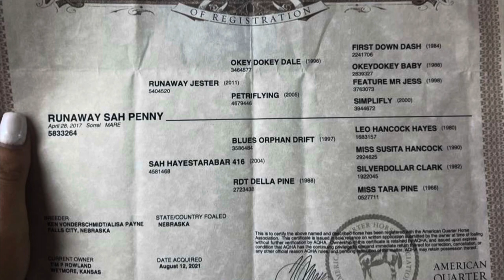RUNAWAY SAH PENNY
Deluxe Trailer horse✨
RUNAWAY SAH PENNY by RUNAWAY JESTER
2017 AQHA Sorrel Mare

_____ is a 6 yr old 15.2 hh registered AQHA mare with great blood lines and a great build! She has been used as a brood mare, trail horse, and barrel horse. We have took her through water and over logs and she has no hesitation. We have been told she is started on the pattern but we have not tried. She WTC in the arena or in an open field. She stands tied, bathes, loads, and stands for mounting and the farrier. She is not mareish or girthy and is over all a very sweet mare.

Cons:
She can be a little pushy when in an arena ( old owners didn’t have an arena and only rode in the open). She will walk fine but when you ask her to trot she will trot a few steps then stop (I have videos of her doing this). Once you get her going she goes fine (as you see in the youtube video).

She will make some one a great trail horse or a great project for contesting or even reining as she can stop on a dime. Located in Muncie IN. $6️⃣5️⃣👊🏼👊🏼 obo or willing to trade for an all around horse that has a little more speed for contesting and games.